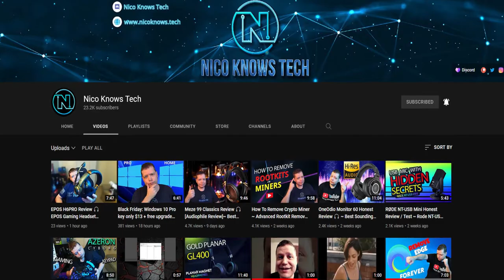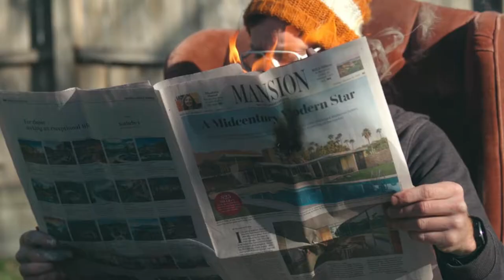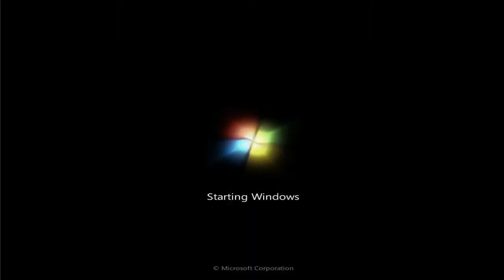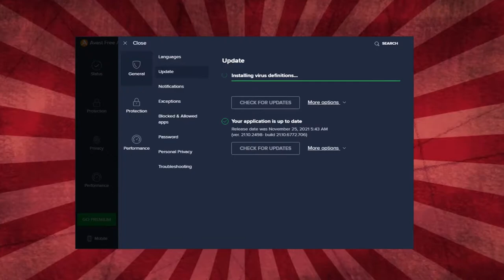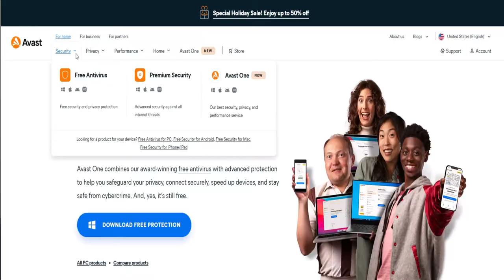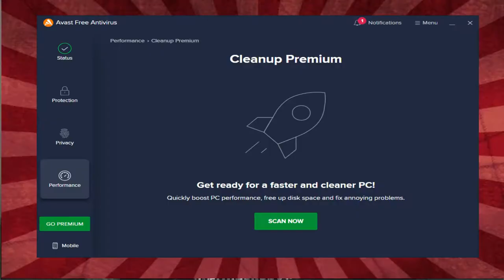Is FREE antivirus good enough to keep my computer safe?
Which anti-virus program should you use?  Is the one that came with your computer the best available?  Are there free anti-virus programs that are just as good?  In this video, I go into detail about my favorite anti-virus program, and I'll show you that FREE anti-virus CAN be good enough for the majority of people.

For a day, a month, for life...totally FREE!  It's what *I* use, and the only program I'll install on my client computers.  Period.

*** TIMESTAMPS ***
00:00 - is FREE antivirus good enough and worth it?
00:40 - is Avast anti-virus REALLY free?
01:03 - proactive antivirus vs reactive antivirus...why it matters!
01:55 - Avast boot scan, why it's CRITICAL to removing viruses
03:00 - Avast auto-updates and how it runs itself in the background
04:00 - Avast and compatiblity with other anti-virus and malware software
05:00 - Avast runs in the background, real-time protection and on-the-fly antivirus scanning
06:15 - Avast Premium options, including Remote Access Protection, Real-Site, Avast Sandbox, Password protection and storage, WebCam shield, Sensitive Data Shield, Data Shredder, Cleanup Premium
09:04 - the anti-virus war for your dollars
09:34 - what about my FREE anti-virus from my cable company?
10:46 - real-world results from using FREE anti-virus

ALL my tools that I *highly* recommend and use personally every day...

Hardware ---
- 142-piece magnetic electronics precision screwdriver set with 120 bits
- Netgear A6100 wifi adapter
- Cordless, rechargeable air duster 6000mAh 10w fast-charging

Virus/malware cleaning software ---
MalwareBytes - protect your important files and keep malware off your computer
CCleaner (used to clean up temporary files and get rid of forgotten junk on your PC):
Rkill (used to block active malware processes so you can clean your computer):
TronScript (one of the most amazing PC cleanup tools you'll ever use, and FREE!):

Backup your CRITICAL data automatically with Carbonite!